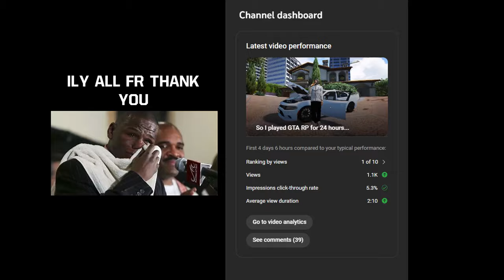RUNNING MY OPPS OUT OF NEW YORK FOR 48 HOURS IN GTA RP!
Ight yall so after we played in @FuriousFade New Leaf GTA RP server we decided to take a little trip to New York and run the opps out the city for 48 hours! Since we in New York City for this episode of GTA RP yk i had to make the best intro for it but that took 3 1/2 hours to make idk if imma make that again ngl but we'll see LMAO☠️ Appreciate yall sm with the support on the last video and we on da come up frfr NO CAP😈🔥